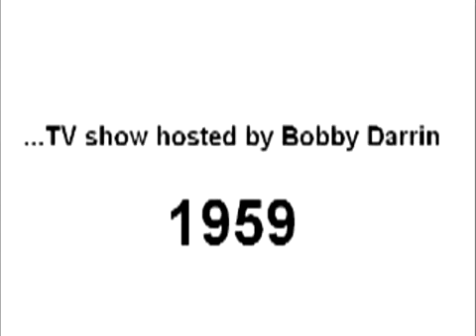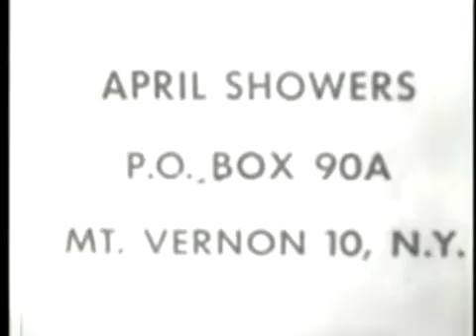The Big Beat - hosted by Bobby Darin - 1959 (part 1)